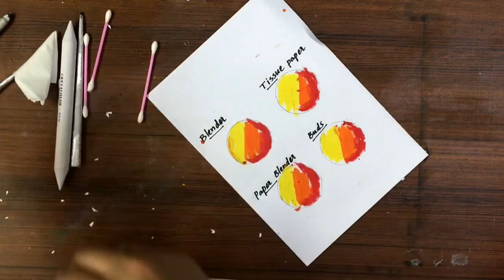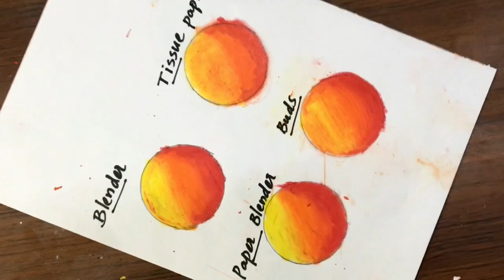How to make paper blender tutorial video,a informative video about drawing എനിക്ക് പറ്റിയ അബദ്ധം😱😢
sooryamanu